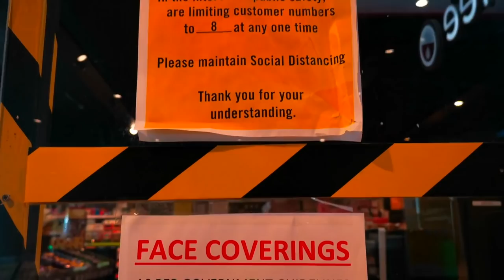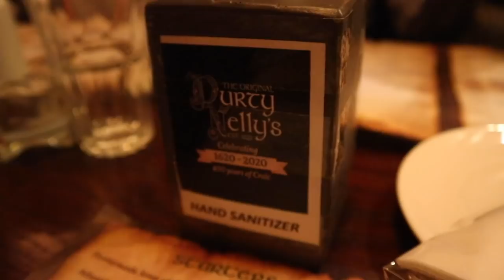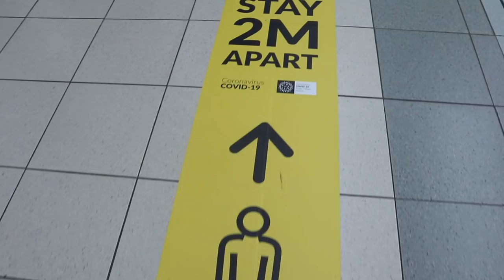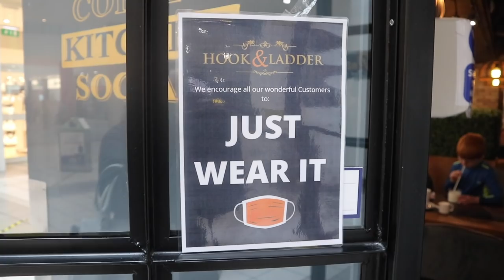Covid Ruined Our Staycation & Collabing with @CiaraODoherty | CoronaVLOG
CoronaVLOG: We go on a jolly girls' staycation to Bunratty but are very hampered by Coronavirus restrictions, and I return to Dublin to collab with the lovely @CiaraODoherty from @TheTRYChannel! Irish People Try Collabing! 😂

Grow your YouTube channel - Get one month of ViD IQ for FREE
Caption your videos - Get $10 OFF your first caption order at Rev.com

💌SEND SOMETHING💌
Clisare
PM751990
Unit C1
North City Business Park
North Road
Dublin 11
D11 RW30
Ireland

 clisare,  clisarevlogs, irish people try, irish youtuber, try channel ciara